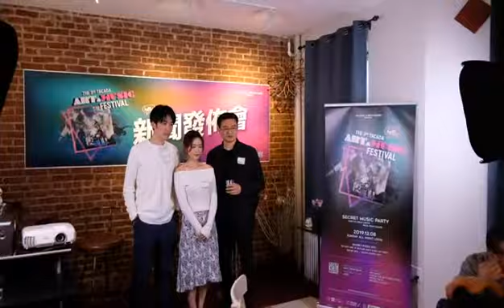Press conference clips of The 3rd TACADA Art and Music Festival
Venue: Secret Room NYC
Date: December 8th, 2019
Organizer: TACADA Alliance & Boundary Group
Production: Boundary Group
Video Credits: Windcatcher Photography